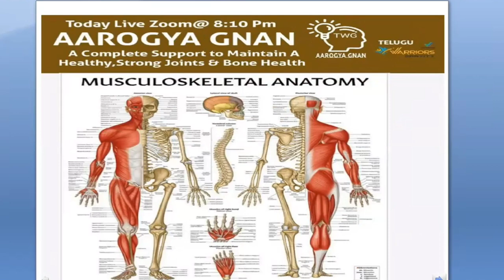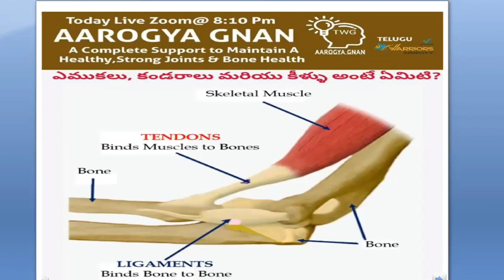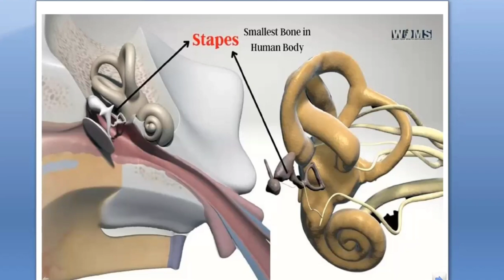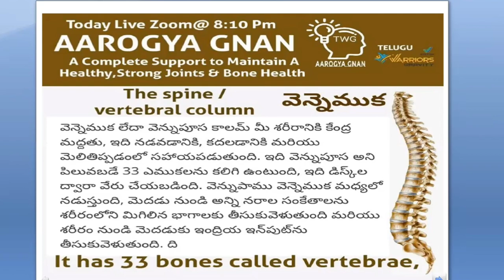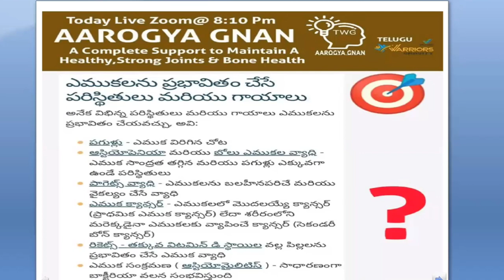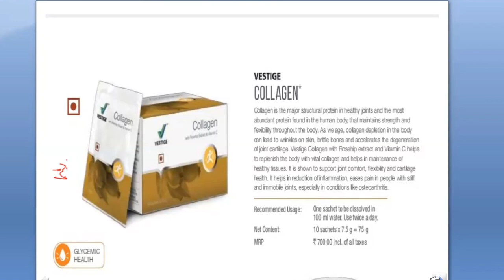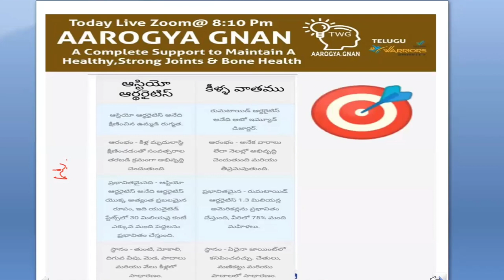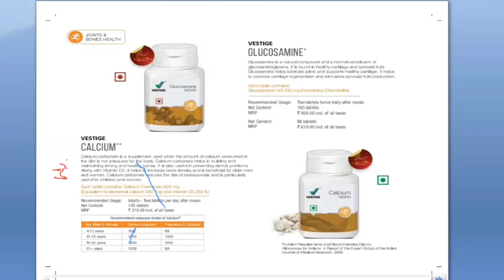JOINTS&BONES HEALTH Vestige's Calcium, Glucosamine&Collagen_ Dr.T.Kishore DUCD Telugu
For PRODUCT AVAILABILITY / JOINING ,
CONTACT our TELUGU WARRIORS TEAM